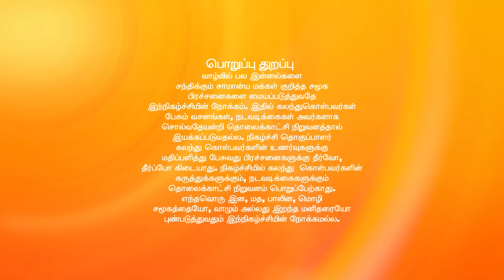சொல்வதெல்லாம் உண்மை சீசன் 2 - ரியாலிட்டி டாக் ஷோ - அத்தியாயம் 542 - ஜீ தமிழ்